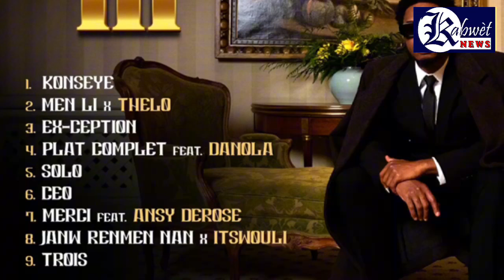Wendyyy mande anraje pi gwo stratèj rap kreyol, Viv’Art pote anpil analiz, gwo deba sou King lan …